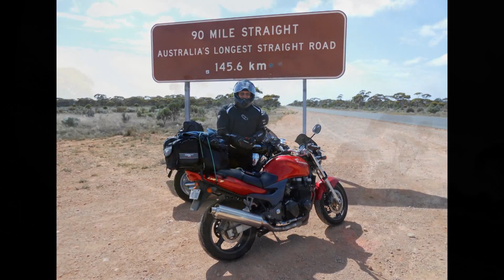Crossing the Nullarbor 2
Crossing the Nullarbor in March 2014